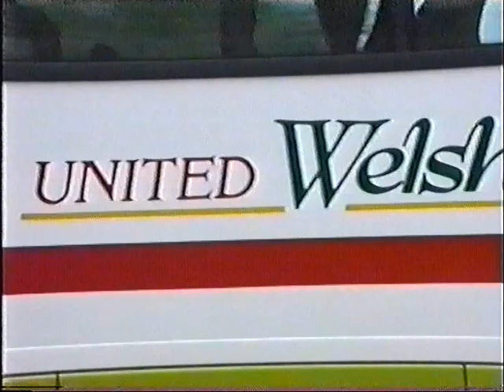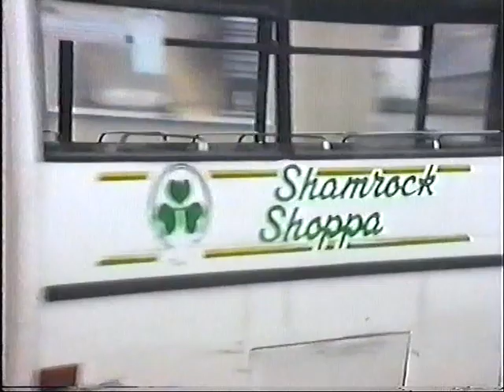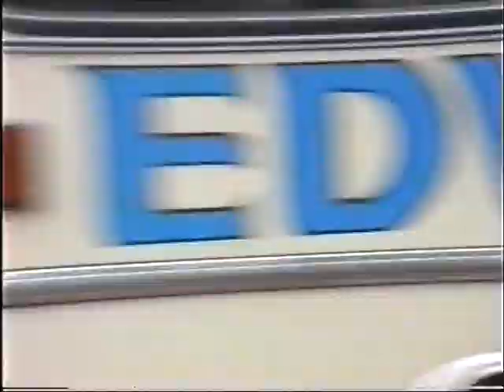Busflix After the Act Vol 33